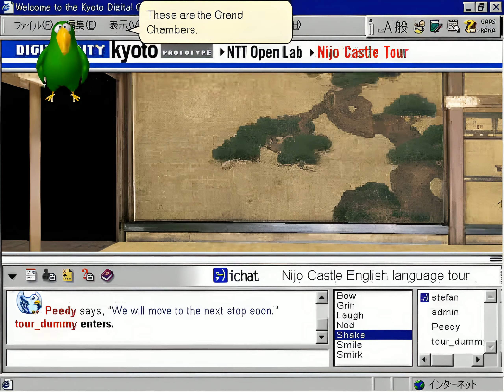Digital City Kyoto: Digital Bus Tour: Agents Lead Visitors through the Virtual Nijo Castle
We used technologies to encourage social interaction in Digital City Kyoto. One idea we must encourage for cross-cultural interaction in the digital city is to implement a digital bus tour for foreign visitors to the site. The tour will be a point of entry for foreigners to the digital city, as well as to Kyoto itself. The tour has been implemented within the Web environment,using I-Chat and Microsoft's agent technology. The tour guide agent will lead visitors through the Nijo Castle in Kyoto simulated with 3DML. To create the tour guide agent, we participated in several guideled tours of Kyoto. We noticed the tour guides often told stories to supplement the rich visual environment of Kyoto and provided explanations of what Japanese people —both past and present— did in each place.

Toru Ishida. Digital City Kyoto: Social Information Infrastructure for Everyday Life. Communications of the ACM (CACM), Vol. 45, No. 7, pp. 76-81, 2002.